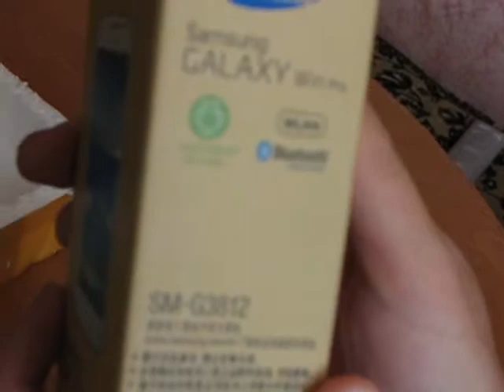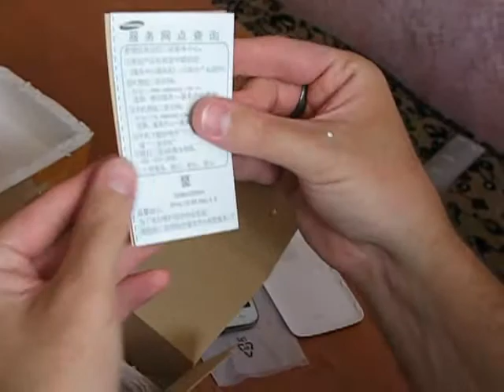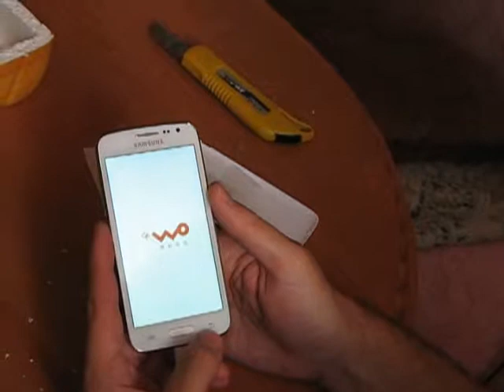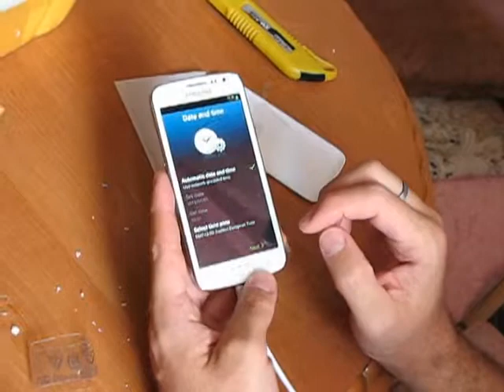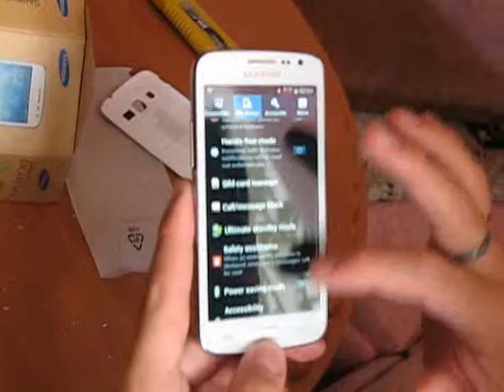samsung galaxy pro g3812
Один из моих отзывчивых клиентов поделился видео распаковки и проверки работоспособности samsung galaxy pro g3812 , который заказал у меня. Телефон по его словам супер! Купить телефон под заказ можете написав мне сообщение вк или перед оплатой цену уточняйте!